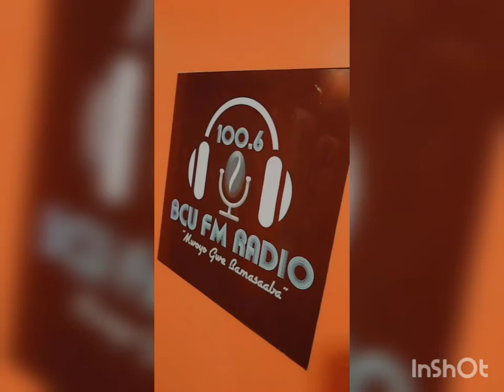Dorah_De_Don_Dollah live interview @BCU FM hosted by Ragga_Cheif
we are here to grow Mbale and Eastern Music to the world